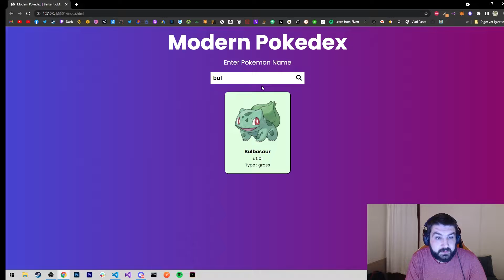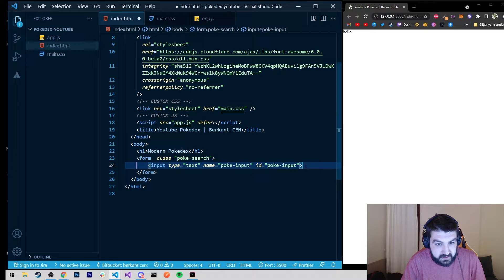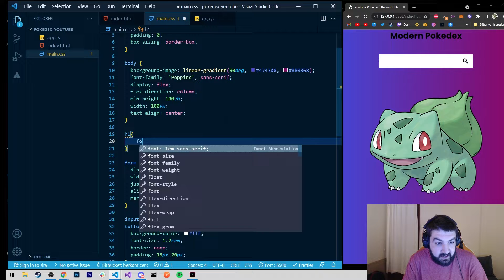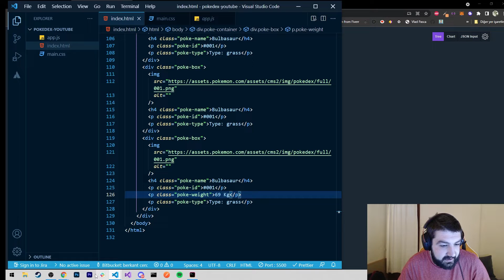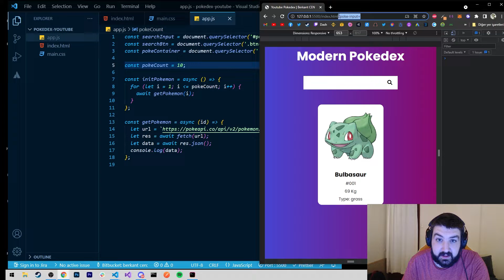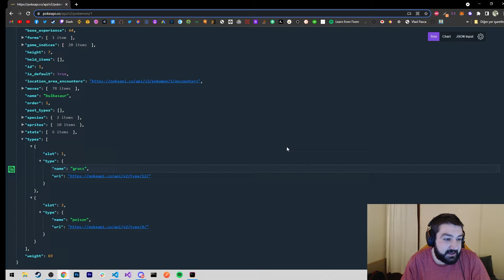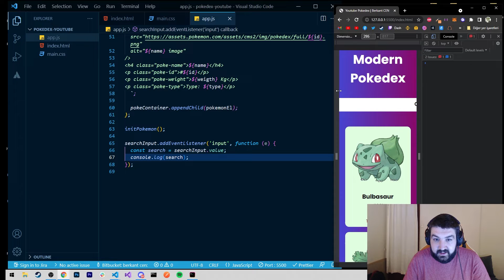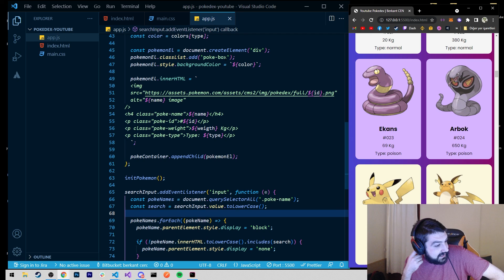HAVALI POKEDEX ve SEARCH BAR (FETCH ASYNC AWAIT HTML/CSS/JS PROJELERİ #3 )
Merhabalar bugun yeni pokedex projemizi yapıyoruz. Canlı yayında kodladığımız projeyi youtube için özel yapıyoruz. Javascript Fetch api async ve array methodlarını kullanıyoruz